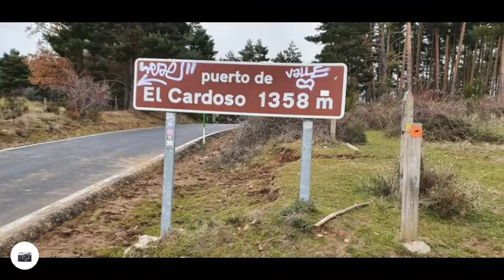Desde el Puerto del Cardoso al Puerto de La Hiruela 3